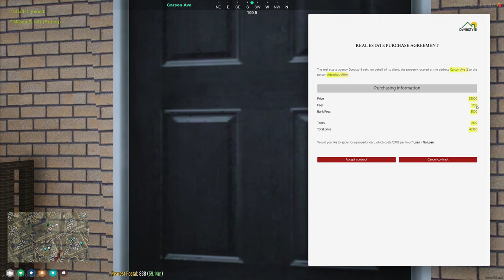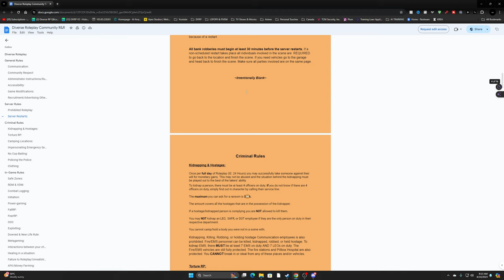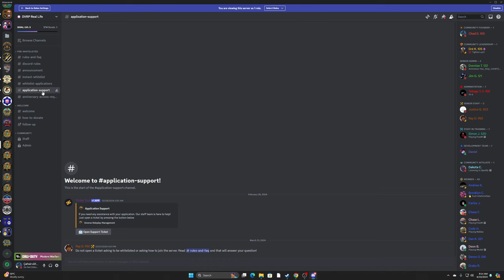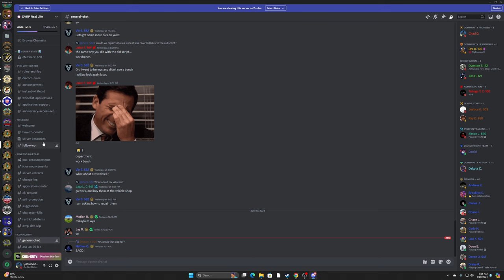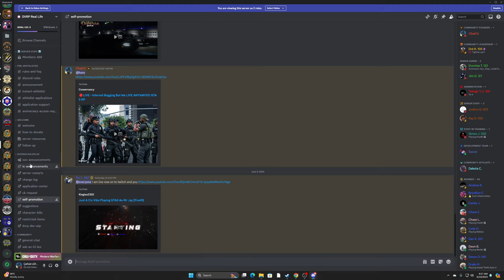So I Robbed A Money Truck Worker in GTA 5 RP